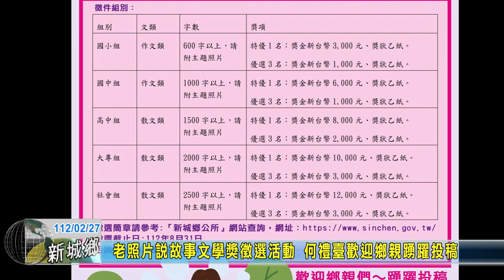20230227 老照片說故事文學獎徵選活動 何禮臺歡迎鄉親踴躍投稿